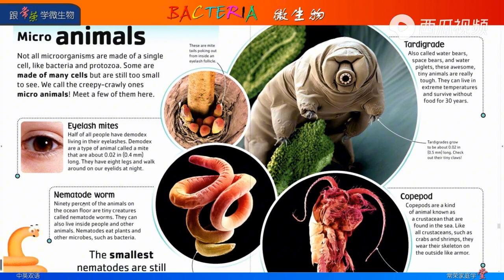Bacteria26 Micro animals 微型动物 跟常荣学微生物学 中文版 4K